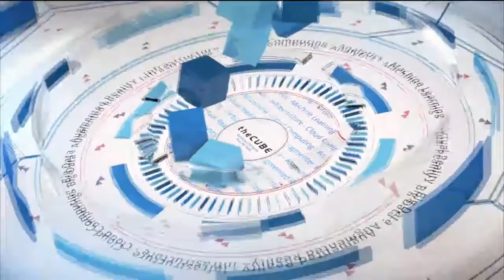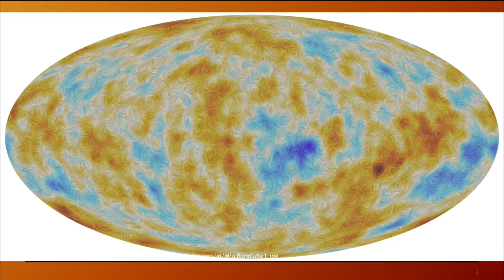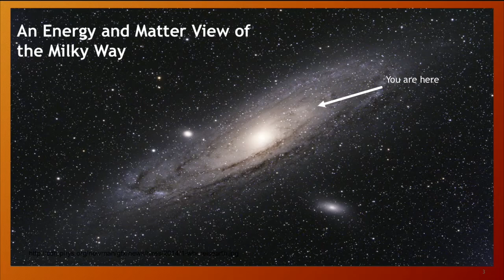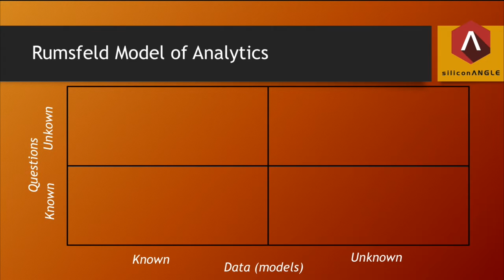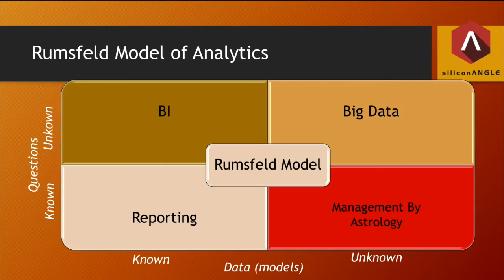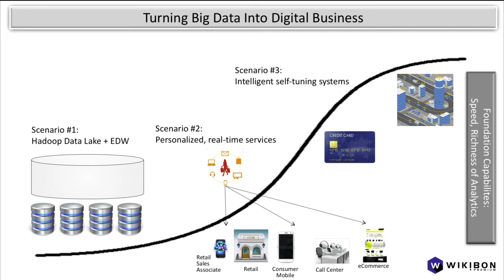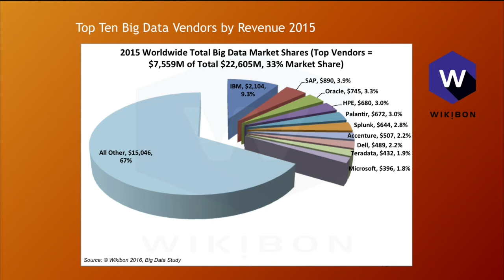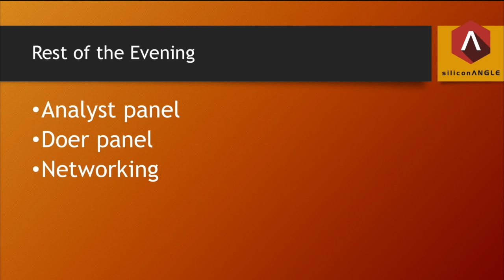Peter Burris Big Data Presentation | BigData SV 2016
01. Peter Burris SiliconAngle Media, Visits theCUBE!. (00:20)
02. Turning Big Data Into Digital Business. (02:14)
03. The First Inklings Of Information. (04:32)
04. An Information View Of Where We Are. (06:30)
05. The Vast Majority Of Business Information Is Not Digitized. (07:59)
06. Does Data Equal Digital Capital. (09:55)
07. Rumsfeld Model Of Analytics. (10:47)
08. Big Data Is Free Information. (12:23)
09. Three Stages Of Change On The Path To Digital Business. (13:58)
10. Big Data Projection By Application Pattern. (16:18)
11. Big Data Projection By Software, Hardware & Professional Services. (17:22)
12. Is This A Winner Take All Market. (18:45)
13. Top Ten Big Data Vendors By Revenue 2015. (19:58)

Analyzing the data on Big Data: Digital capital is the new currency

Tonight on theCUBE, from the SiliconANGLE Media team, Peter Burris (@plburris), chief research officer of SiliconANGLE Media, revealed some of Wikibon’s key findings on the Big Data industry. The newly released findings from Wikibon’s 4th annual Big Data Market Forecast predict that the Big Data market will hit $92.2B by 2026.

So in keeping with the mood of theCUBE’s BigDataSV 2016 event in San Jose, California, where it’s celebrating BigDataWeek, including news and events from the StrataHadoop conference, Burris presented “Wikibon’s Big Digital Vision: How Big Data Turns Into Digital Business.”

It all starts with the data

Burris outlined his presentation agenda with three facts. One, it all starts with data. The grand vision of digital business cannot be pursued at all unless we understand the evolving role of data and information in business. Two, the set of technologies and tools are going to be most important in realizing this vision. And three, there has been a lot of investment, and Wikibon’s intensive research as to where the market is and where the market is going shows the upward climb in investments into Big Data.

The presentation was light on technology and heavy on forecasting. Burris pointed to Apple as being distinguished by information. He stated that it is necessary to start thinking of data as digital capital. He considers that most of the business information is not digitized and that there is a need to translate more of our business into information.

Unknown unknowns

Burris used former Secretary of State Donald Rumsfeld’s quote to point to where Big Data is right now. “There are known-knowns. These things we know that we know. There are known-unknowns. That is to say that there are things we know we don’t know. But there are also unknown-unknowns. These are the things we know we don’t know.”

Using the Rumsfeld Model of Analytics, he quadranted off four sections: Business Intelligence, unknown-known; Big Data, unknown-unknown; Reporting, known-known; and what he called MBA or managing by astrology, known-unknown.

Big Data universe

“The process of turning Big Data into digital shows up on the vector of innovation within the Big Data universe,” Burris said. And he pointed out that the analysts at Wikibon see three stages of change turning Big Data into digital business. These phases are the driving sign of growth. The first phase is to utilize technology to apply the tools. The second phase is applying technology to solve problems. And once that is done, the third phase is tying it all into business operations.

Big Data revenue projections

The big picture Burris said is not to rip and replace, but to refine and add to new approaches. Wikibon estimates that between 2020 and 2021, services will be eclipsed by software. According to Burris, the model for developers in the space is not yet obvious and  there is a need to present targets for developers to attach with common tool sets.

Is this a winner take all market?

“Today’s leaders don’t necessarily end up being tomorrow’s winners,” stated Burris. He indicated there is enormous opportunity for a wide array of players and that today’s customers will find ways to become tomorrow’s suppliers.